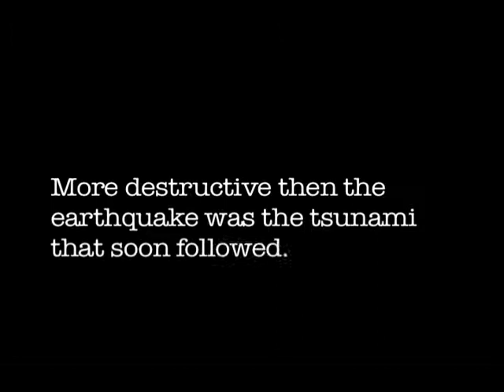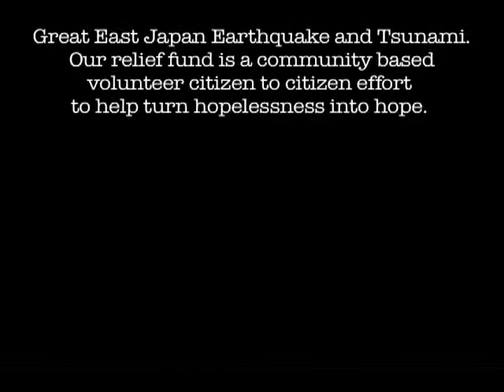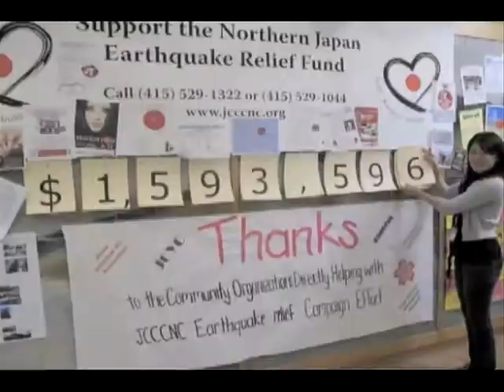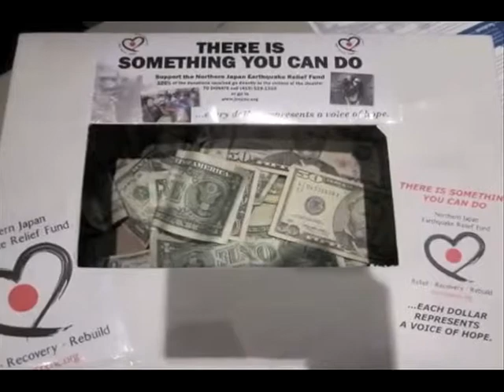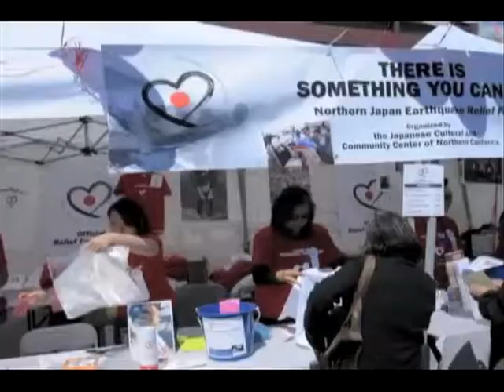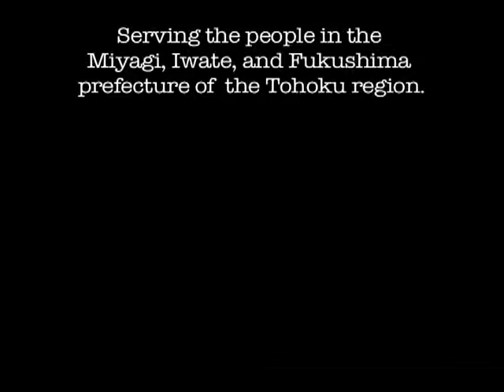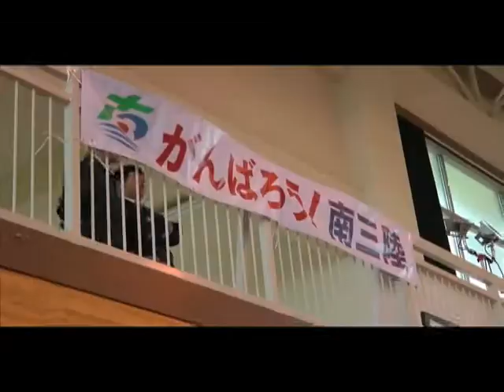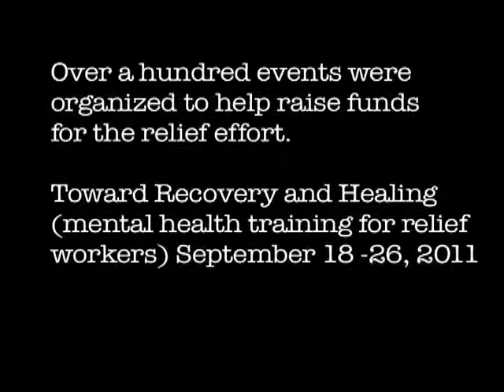Northern Japan Earthquake Relief Fund - Giving Hope to Japan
At the 2011 JCCCNC Annual Event "25th Anniversary of Opening Our Doors," this video was shown during a presentation to 12 citizens from Japan who were in San Francisco for a week long mental health training program. The video depicts some of the projects accomplished and supported by the Northern japan Earthquake Relief Fund to assist with Relief, Recovery and Rebuilding efforts in Japan.